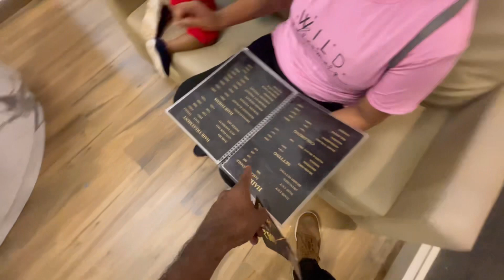അമ്മൂസിനെ മോഡൽ ആക്കാൻ പോയതാ അവസാനം ബില്ല് കണ്ട് ഞെട്ടി | Wayanadan vloger